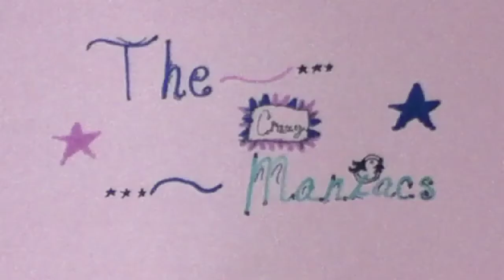The Crazy Maniacs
Claymation movie made by kids